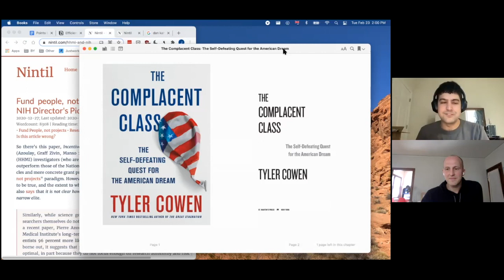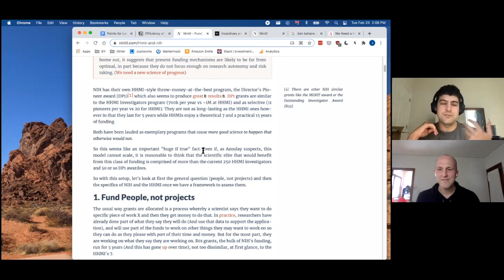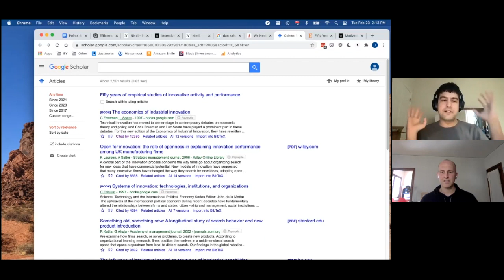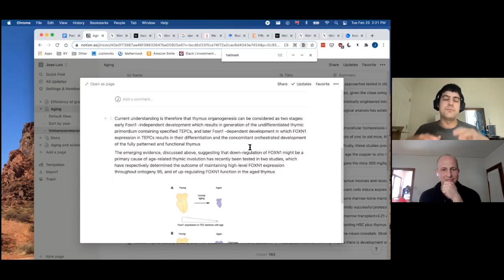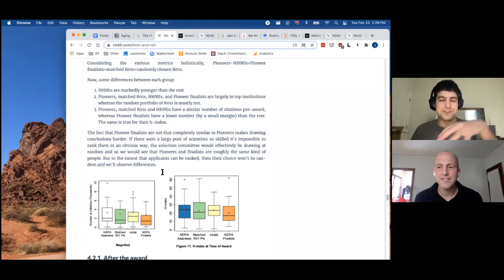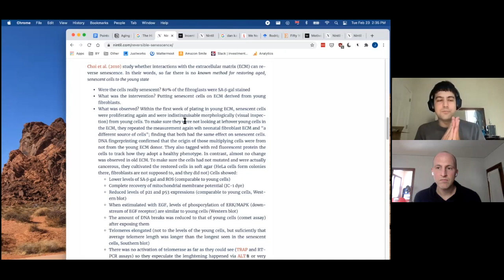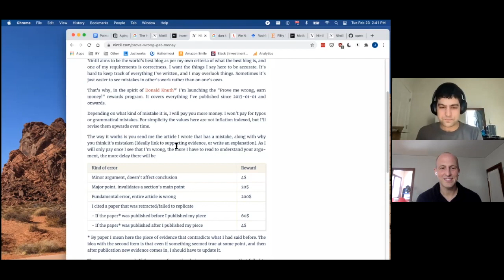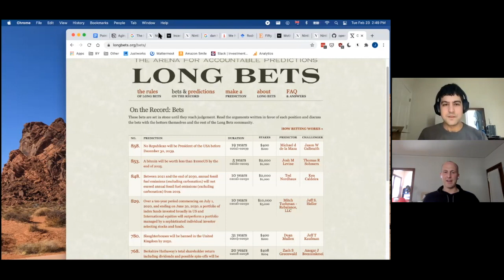José Luis Ricón Fernández de la Puente | Roadmaps for Discovery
José Luis Ricón Fernández de la Puente is an independent researcher famous for his deep dives into questions and topics on his blog Nintil. From the economic history of the USSR to the latest in longevity research, Ricón always brings rigor, depth, and a fresh perspective to the topics he covers. His ongoing series on science funding has provided compelling reasons to be critical of the current state of research spending as well as numerous good ideas for how to improve the situation. We talk about those ideas and go deep on his process for researching and writing.